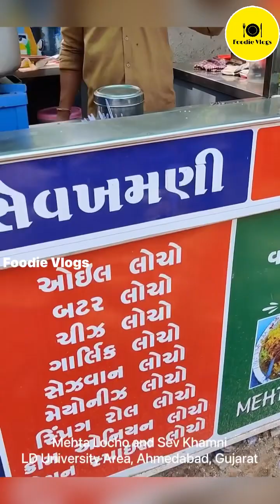Ahmedabad Famous Mehta locha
Location in Video
Last tak Zarur Dekhe 😊